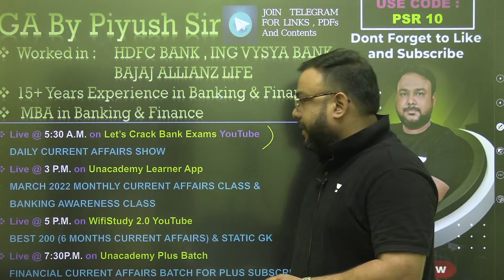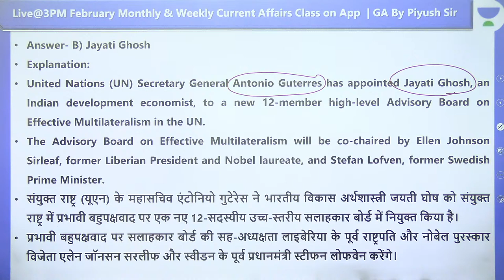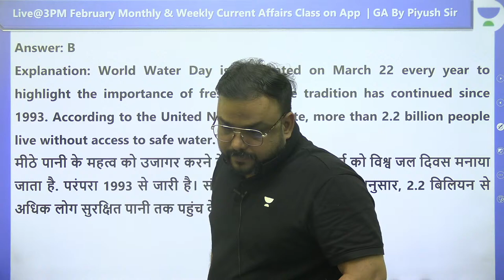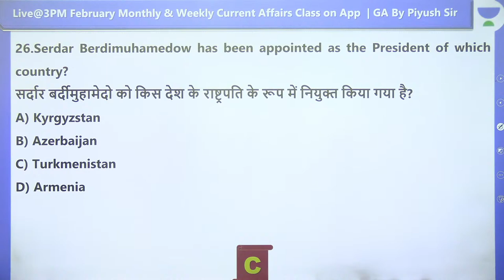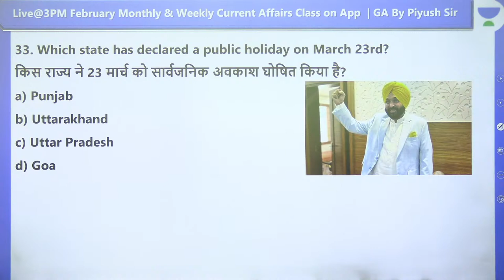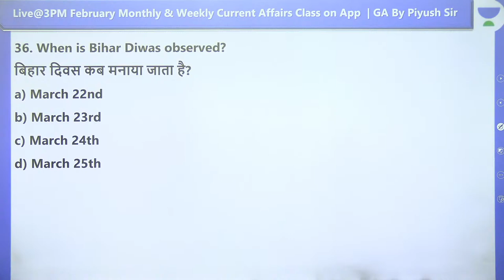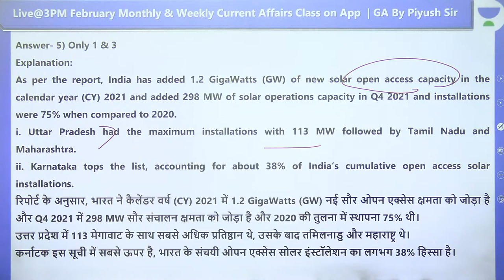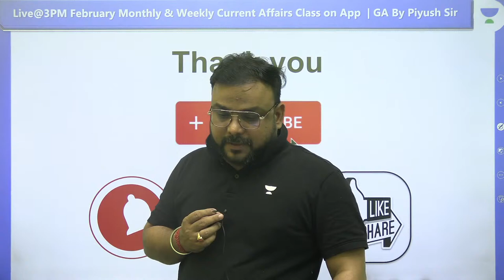22 March 2022 Daily Current Affairs with MCQs | Non Stop Class | Target ESIC UDC 2022 | Piyush Singh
In this session, Piyush Sir will be discussing "Daily Current Affairs With MCQs" from General Awareness section. Watch the entire video to learn more about Daily Current Affairs, which will help you to crack ESIC UDC 2022. Let’s Crack It!

Unacademy Subscription Benefits:
1. Learn from your favourite Educator
2. Dedicated DOUBT sessions
3. One Subscription, Unlimited Access
4. Real-time interaction with Educators.
5. You can ask doubts in the live class
6. Limited students
7. Download the videos & watch them offline

About the Educator- Piyush Singh Sir is an Unacademy Educator since 5th June 2021. He taught
64,172 live minutes in the last 30 days. He also worked in HDFC BANK (Loaning Deptt.)

🚀 Join our Official Let's Crack Bank Exams channel on Telegram for Session PDF
and More Updates

Welcome to Let's Crack Bank Exams, Your one-stop solution for Banking preparation. Boost your exam preparation for all central and state-level banking competitive examinations with India's most trusted online education platform.

Feel free to spread the word – share the videos with your friends and classmates.